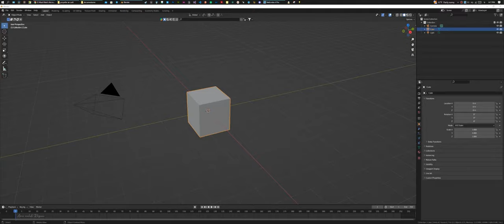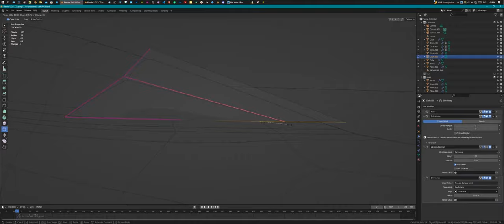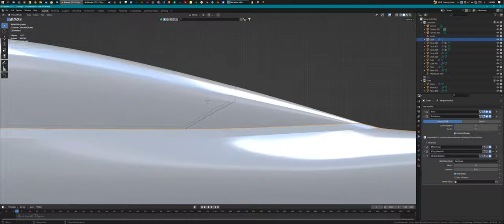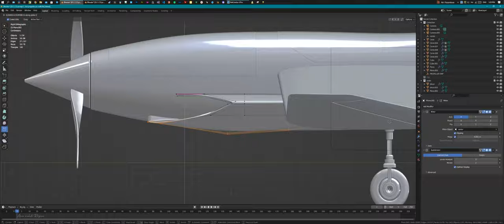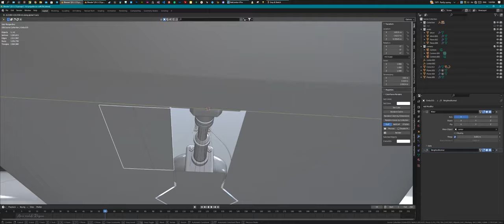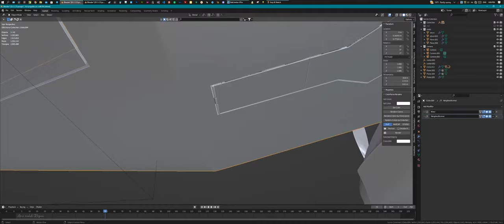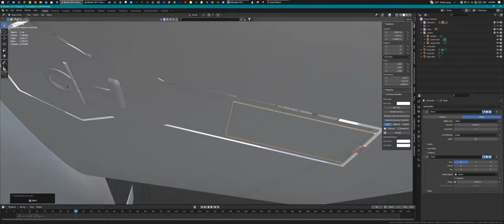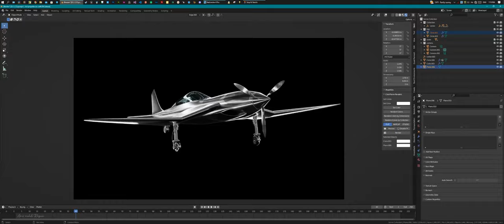Aero blade Airplane - 3D modeling Time lapse - Blender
3D modeling Time lapse of the Aero blade project the concept of which was done in Blender